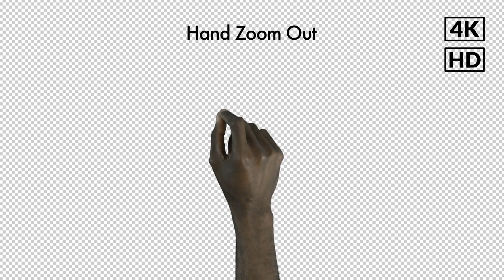Gestures Hands of Color